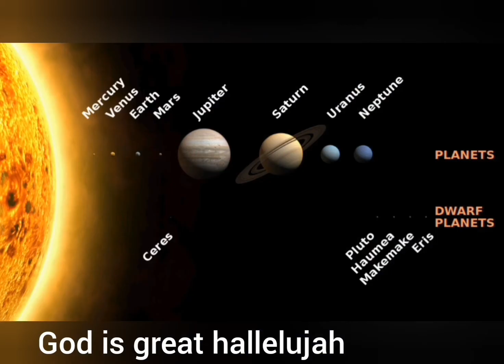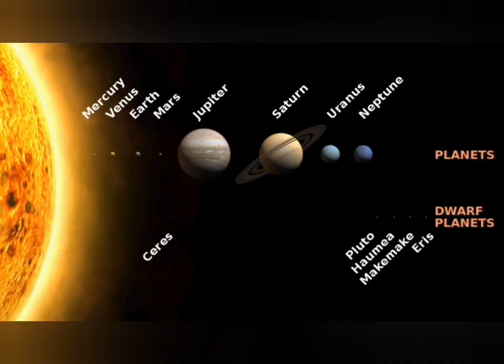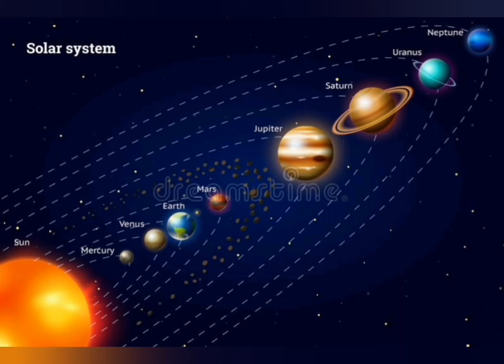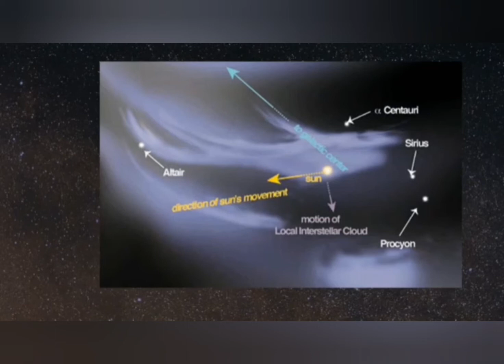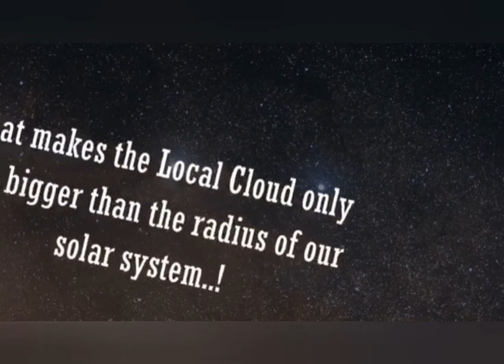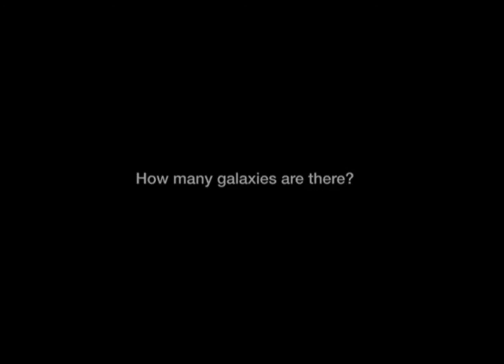September 17, 2021